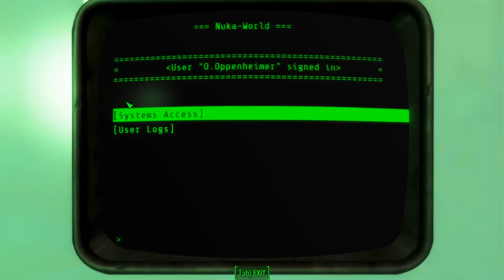Bowsette In The Game | FALLOUT 4 MODS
Fallout 4 is an action role-playing game developed by Bethesda Game Studios and published by Bethesda Softworks. It is the fourth main game in the Fallout series and was released worldwide on November 10, 2015, for Microsoft Windows, PlayStation 4 and Xbox One.